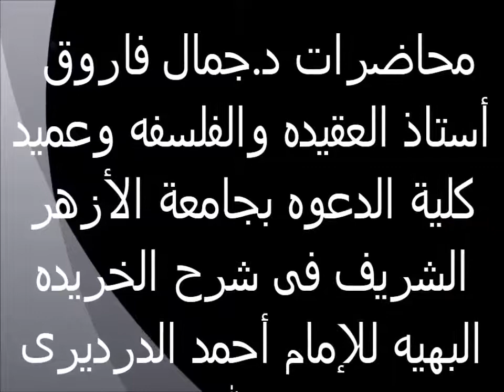العلى الواحد 3 الخريدة البهية لفضيلة الدكتور - جمال فاروق الدقاق